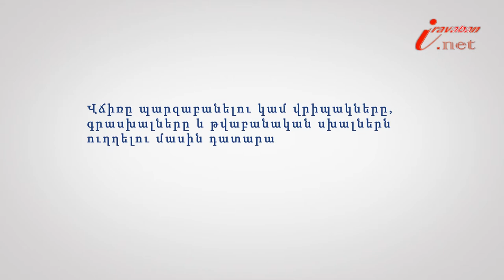Վճռի պարզաբանումը կամ վրիպակներն ուղղելը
Իրազեկ քաղաքացի նախագծի 200-րդ տեսանյութի խորագիրն է՝ Վճռի պարզաբանումը կամ վրիպակներն ուղղելը, փորձագետը՝ Երևանի հակակոռուպցիոն կենտրոնի իրավախորհրդատու Սերինե Խաչատրյանը: Վճիռը պարզաբանելու կամ վրիպակները, գրասխալները և թվաբանական սխալներն ուղղելու մասին դատարանը կայացնում է որոշում: Վճիռը պարզաբանելու կամ վրիպակները, գրասխալները և թվաբանական սխալներն ուղղելու մասին որոշումը կարող է բողոքարկվել: